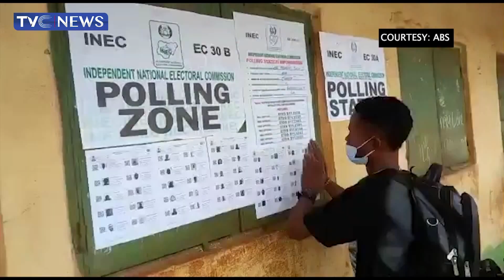[WATCH] Journalist, Public Affairs Analyst, Emeka Madunagu Speaks On Anambra Governorship Election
In this segment, Public Affairs Analyst and Journalist, Emeka Madunagu shares his views on the conduct of Anambra Governorship Election.

iPhone: Go to apple store newspaper review Nigerian top stories